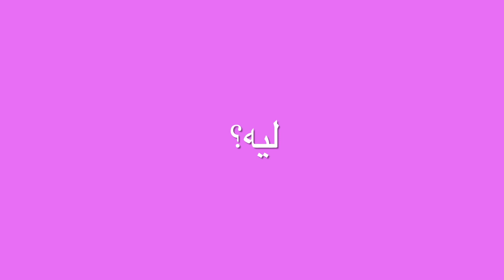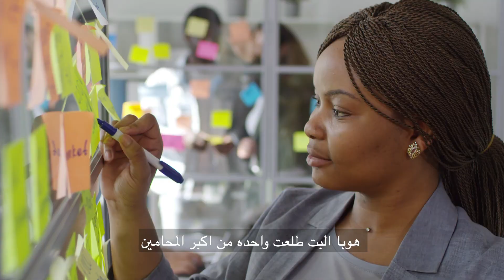ليه اللامبالاه والغباء موهبه؟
في حجات كتييير مفكرينها غلط او عيب زي مثلا الغباء او اللامبالاه
بس بالعكس الحجات دي موهبه وموهبه محتاجه الاهتمام
ازاي وليه كملو الفيديو للأخر.

شويه مصادر ع الضيق😂💜
صحيفه cell science

عن كتاب فن اللامبالاه

انا مين؟
انا اسمي امنيه بنت قررت تبسط حياتها وتخرج برا عقده المثاليه بس قررت إنى مش بس اغير من نفسي قررت كمان اغير من الناس اللي حواليا اللى هو انتم❤

متنسوش تبسطوها على نفسكم💙
انت شخص جميل🌻
كل الحب🙏❤